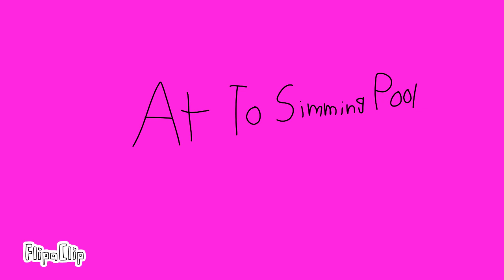Molly class simming